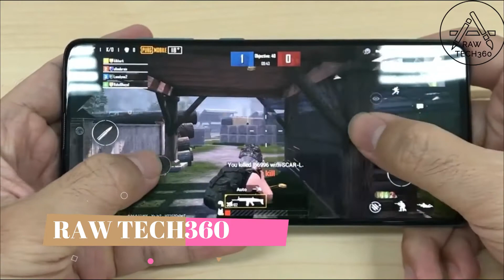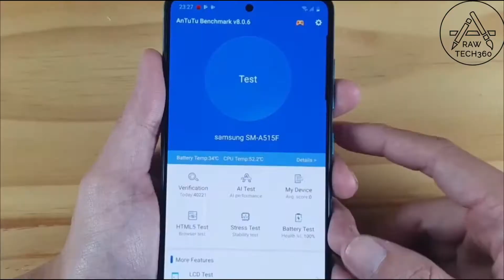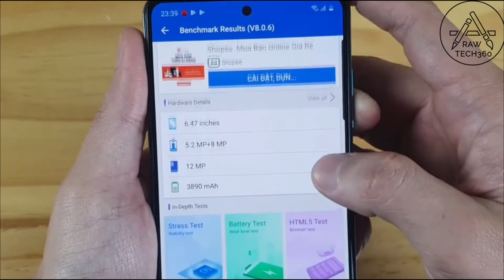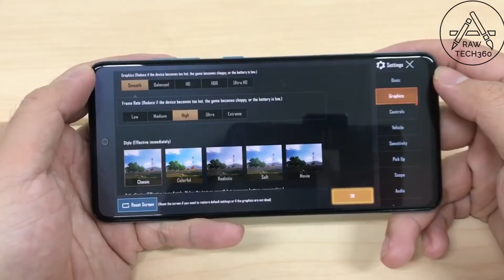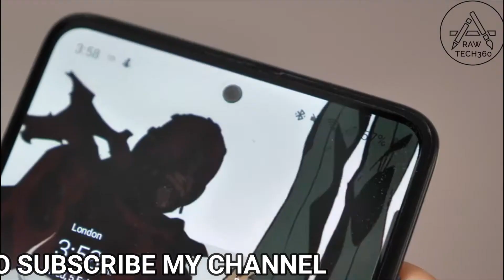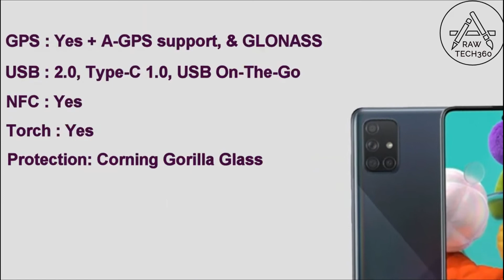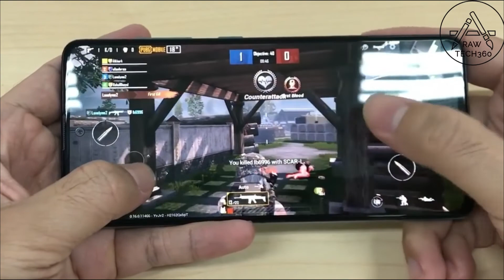Samsung Galaxy A51 5G Full indepth Review And Specification in Bengali.Galaxy A51 5G in Cheap Price.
Hello viewers i am your host.
                                                ismot Al Amin Himu.
this is the full review video of samsung galaxy A51 5G .
this phone is very much promising in this price area.
if you are a selfie lover and looking for a stylish smartphone then you can go for this A51 5g.